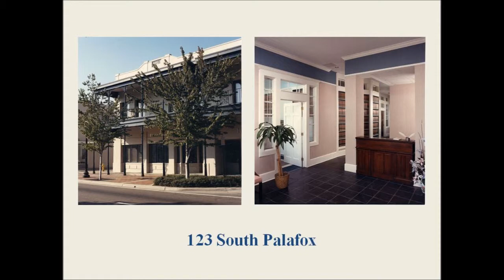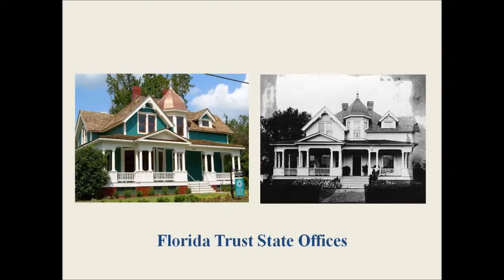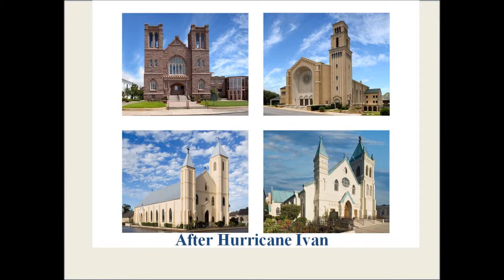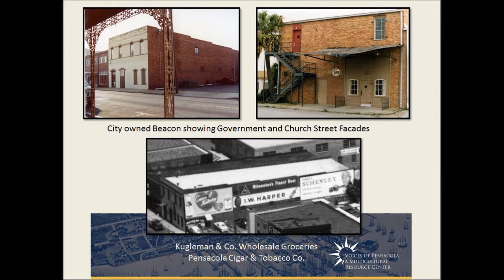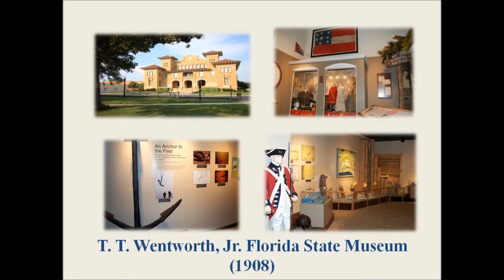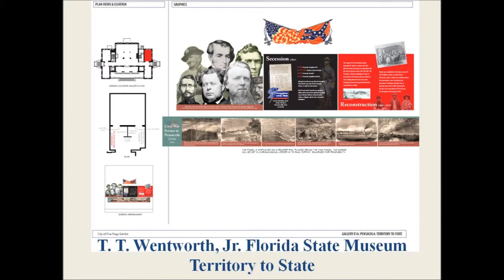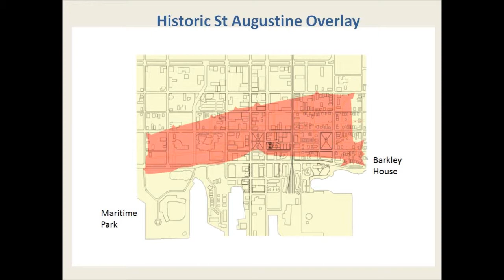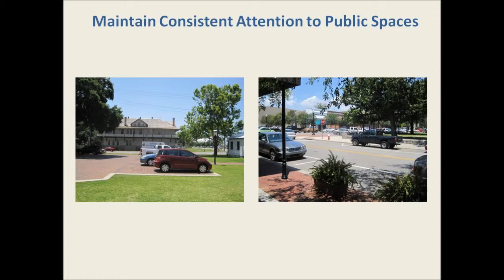RCOP 22-OCT-2013 - Carter Quina - Preservation Architecture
At the October 22, 2013 meeting of the Rotary Club of Pensacola, Carter Quina of Quina Grundhoefer Architects spoke about historical renovations in downtown Pensacola and some changes that are currently under development.